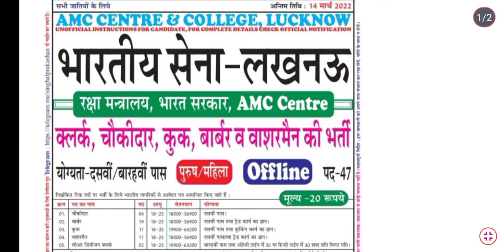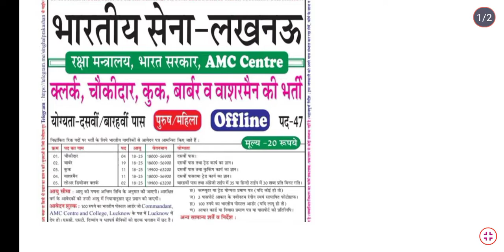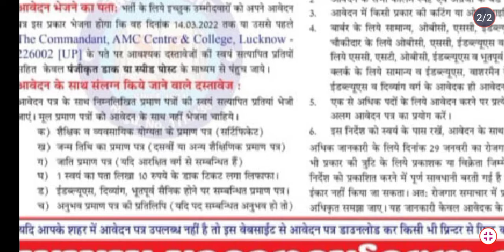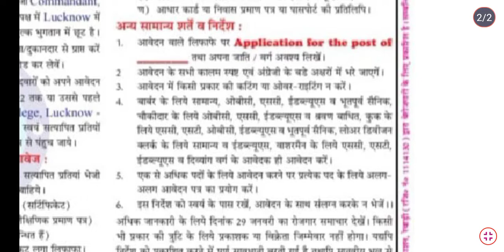AMC Centre & College Lucknow | mts , chokidar, cook , barber , LDC clerk army new job recurment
AMC centre cook post
barber , ldc clerk post army
newgovtjobalert2022 bank job technical
offline2022 upcoming vacancy recruitment
2022 may aa nay vali sarkari nokri